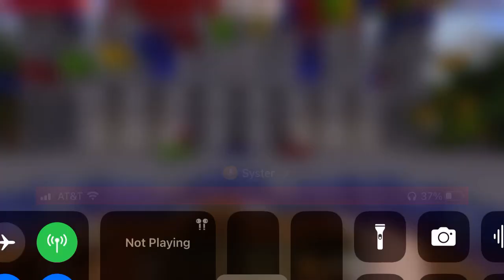Minecraft bedwars day 2 part 2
Second part of the second day